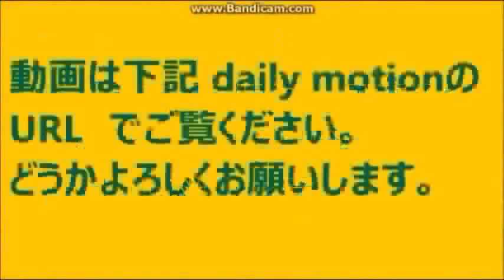谷口 一芳 たにぐち いっぽう 1919 - 2013 洋画家 フクロウに魅せられて 2019 03 10 STV ラジオ ほっかいどう百年物語